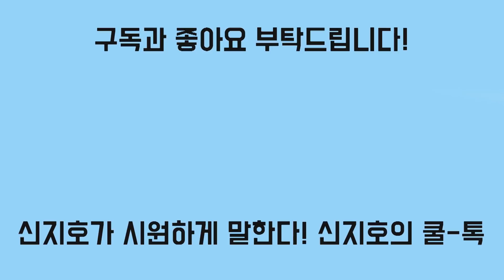[신지호의 쿨-톡] 북한의 대남 확성기, 전단제작은 실행계획이 아닌 협박용 카드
실제 행동에 옮기면 감당하기 힘든 상황 자초